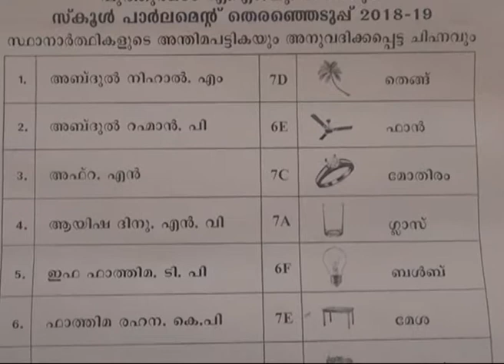Natuvartha school election puthoormadham